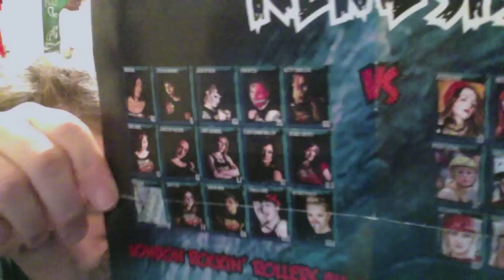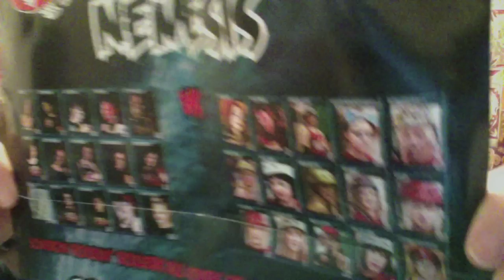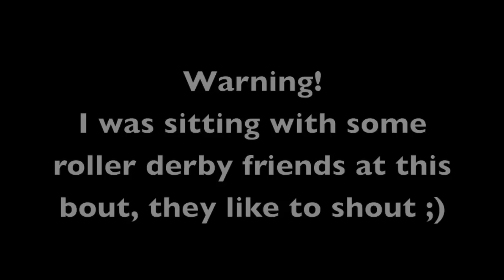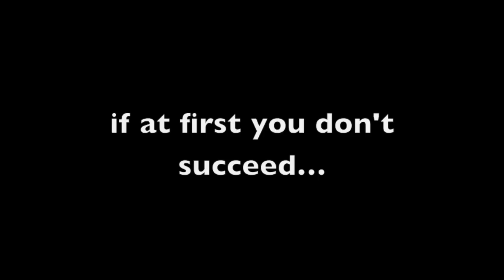London Rockin Rollers Vs Hot Wheels Roller Derby 23.03.13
What a fun bout!